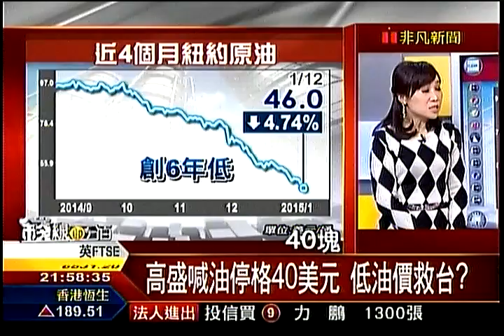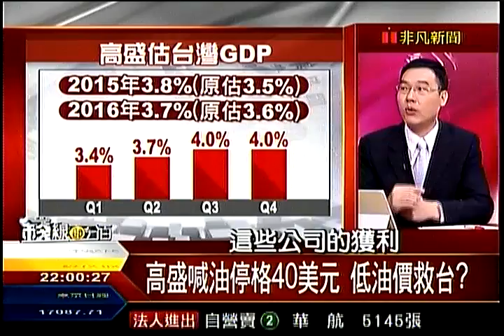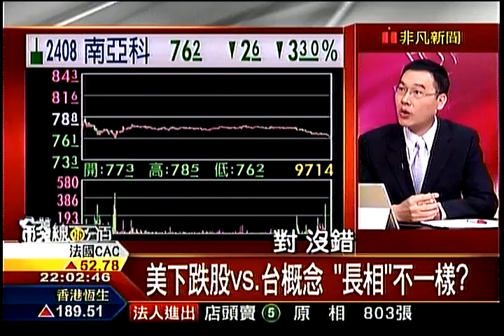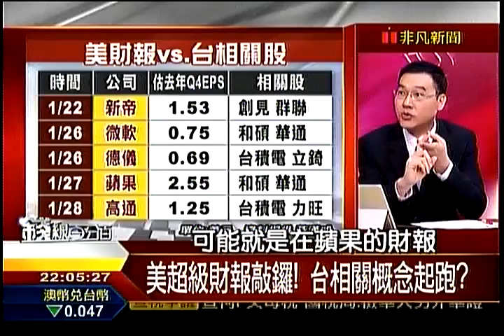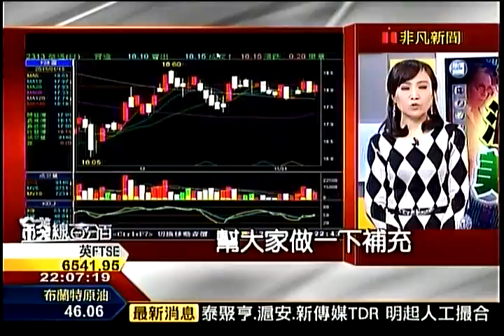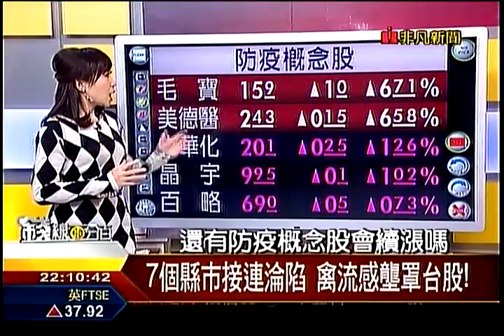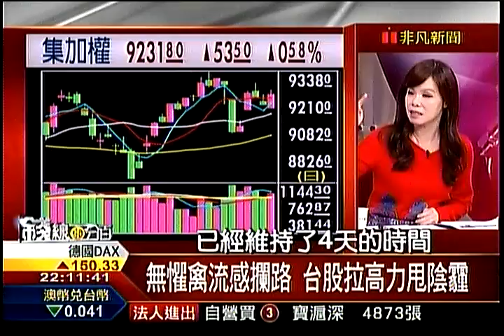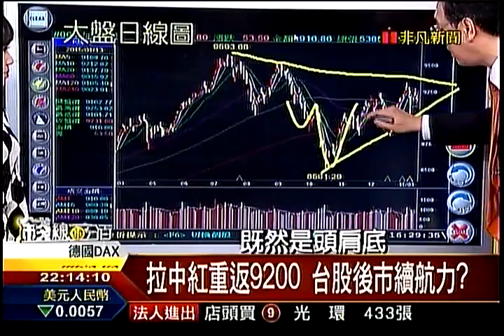錢線百分百1 20150113